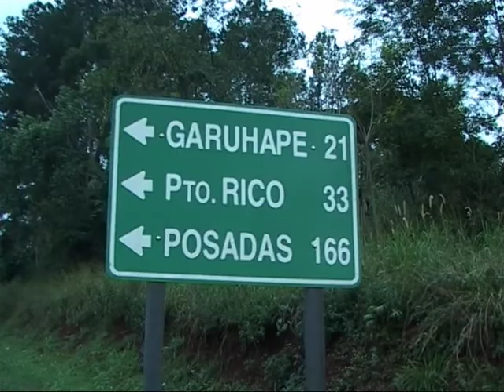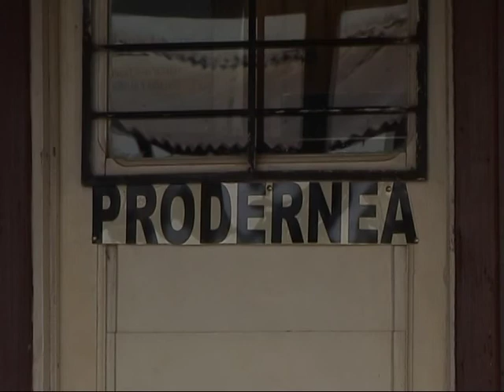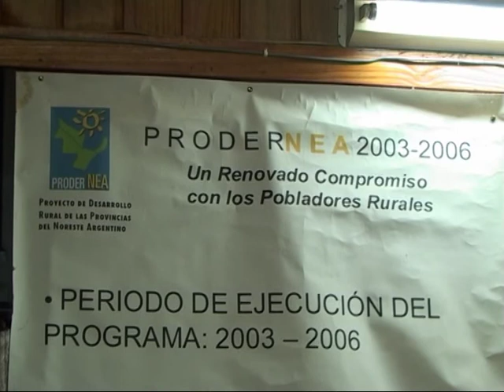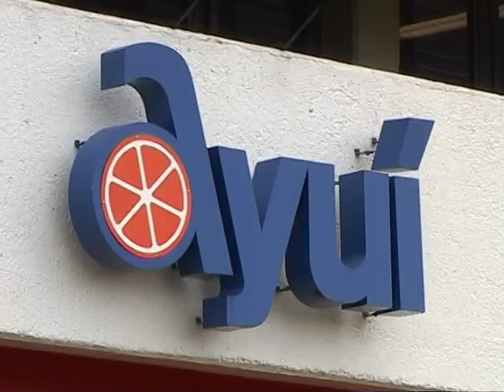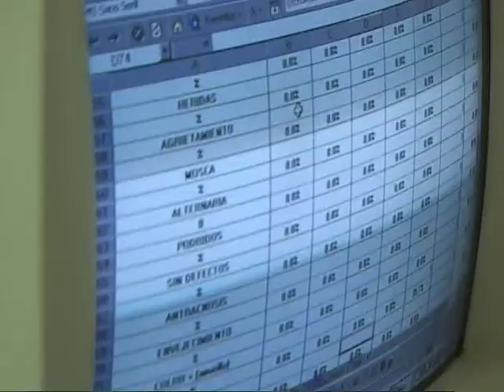PRODERNEA - Mandarinas Primicia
Producción de Mandarinas Primicia - Provincia de Misiones - ProderNEA
El grupo Productores Integrados de Colonia Luján en Misiones tiene origen en la comunidad de inmigrantes japoneses que llegó a la provincia durante los años cincuenta. Una iniciativa migratoria del gobierno japonés le permite a cada familia acceder a 30 hectáreas y el gobierno argentino, a través de PRODERNEA, apoya al grupo con crédito y asistencia técnica. Actualmente, la actividad frutihortícola que estas familias llevan adelante impulsa el desarrollo en la zona de Garhuapé. Este proyecto no se limita a potenciar el crecimiento de sus asociados, sino que involucra también a todos los que trabajan en los cultivos, que se capacitan para mejorar sus posibilidades laborales y las de sus familias.